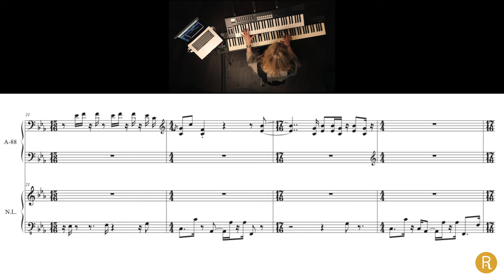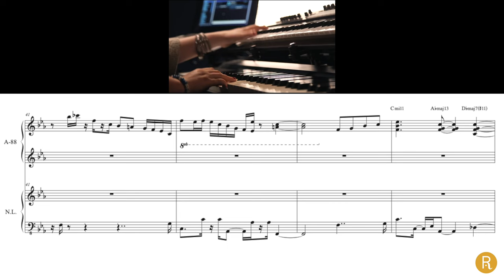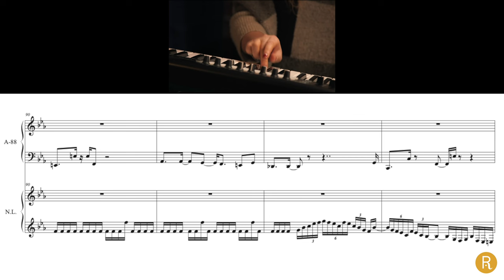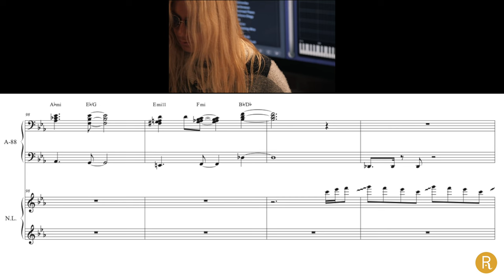Transcription - DOMI Searing Solo - Omnisphere Sessions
Here's my transcription of DOMI's fantastic piano solo, that she played on the Omnisphere Sessions.